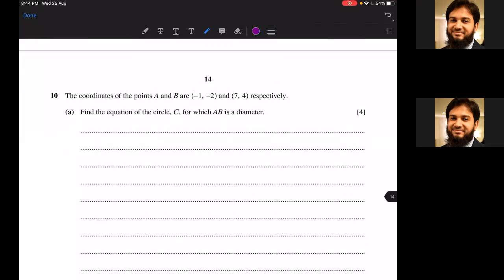AS Level Math Past Paper Solving by Sir Ahsan Abdullah Pate lP1 MAY JUNE V1 2020 Part C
AS Level Math
Past Paper Solving by Sir Ahsan Abdullah Patel
P1 MAY JUNE V1 2020 Part C